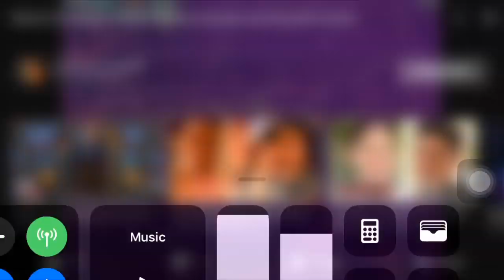Manny Pacquiao vs Thurman knockout and Manny Pacquiao vs Spence Jr.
Manny Pacquiao vs Thurman knockout and Pacquiao vs Spence Jr.

winning announcement - panalo na naman si manny